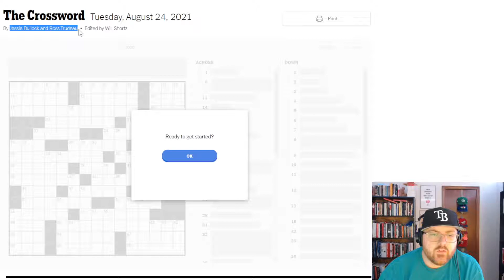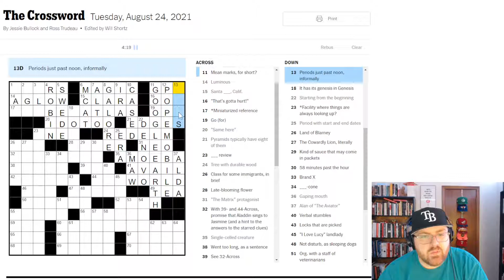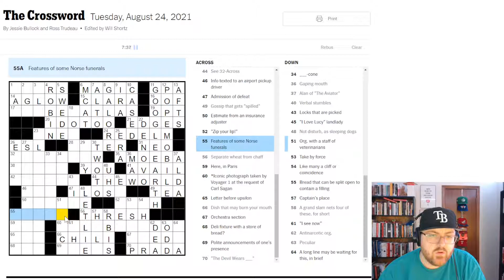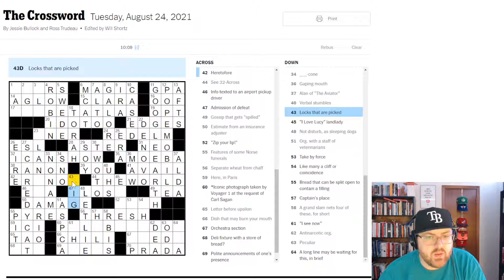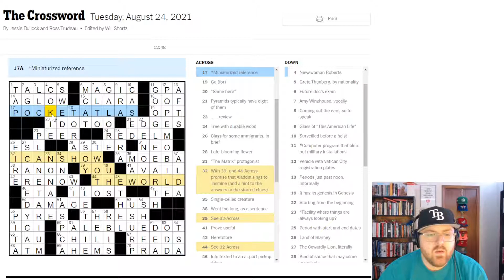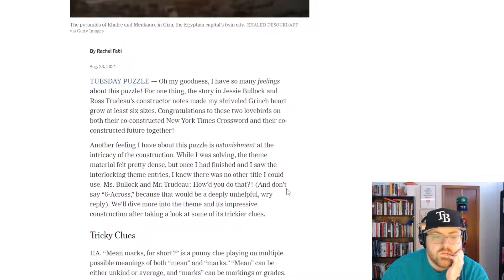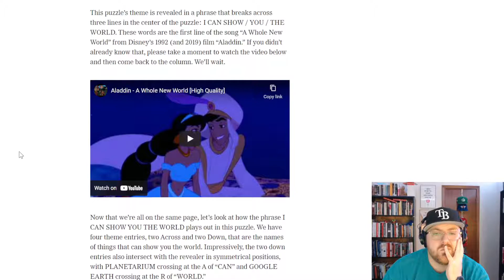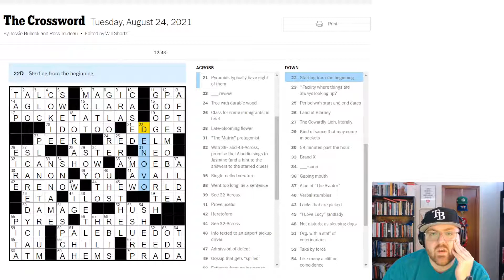NYT Crossword Solve - Tuesday August 24, 2021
00:00 Introduction
00:44 Solve begins
13:38 Puzzle recap